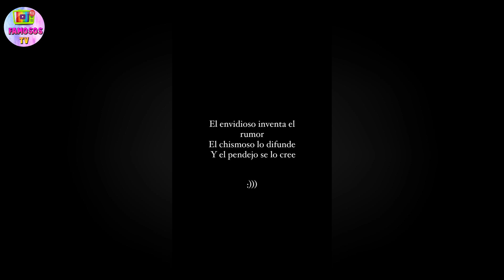LAURA SÁNCHEZ AMIGA de VALERIA DUQUE 😈RESPONDE A LA RUPTURA de RAUW ALEJANDRO y ROSALÍA 💔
Laura Sánchez, la tercera en discordia en el trio amoroso de Rauw Alejandro, Rosalía y Valeria Duque, habla sobre las informaciones de ultima hora. Según cuentan ella habria sido la culpable de filtrar toda la deslealtad del cantante Rauw a Rosalía.
Videos recomendados:
✅💥VALERIA DUQUE la MODELO que HABRÍA TENIDO LA NOCHE de PASIÓN con RAUW ALEJANDRO como se CONOCIERON🔥